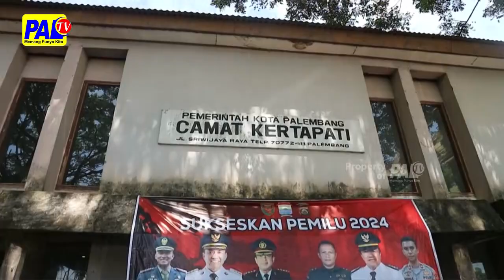PERSIAPAN PSL DI KECAMATAN KERTAPATI SUDAH 95 PERSEN